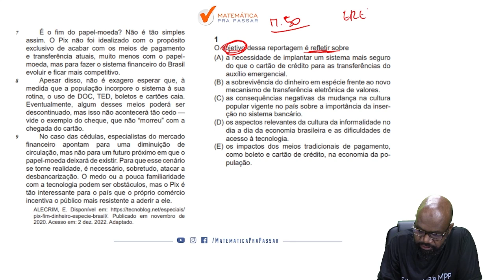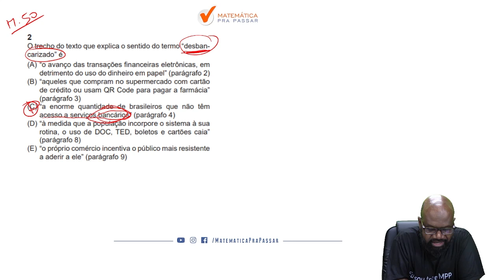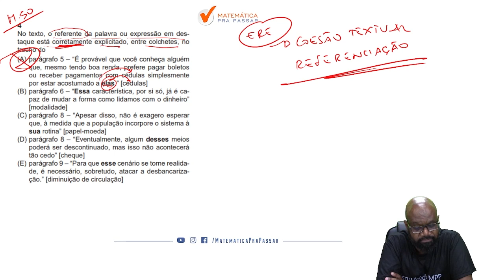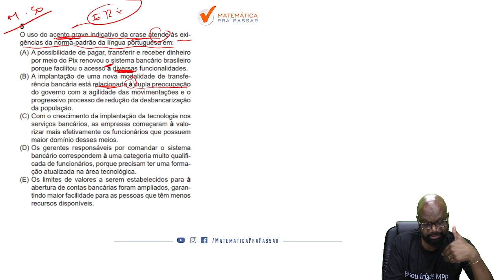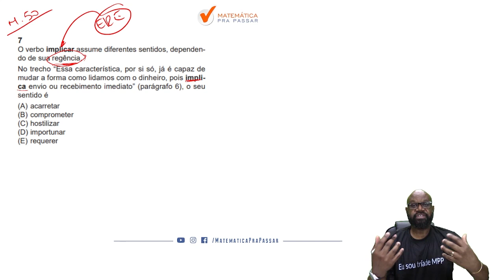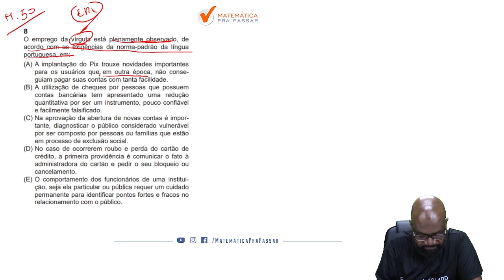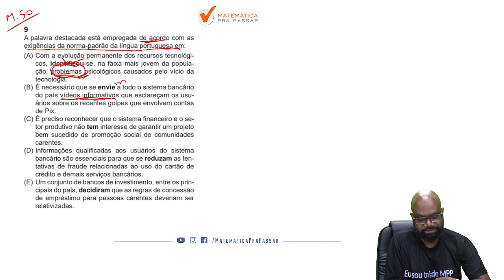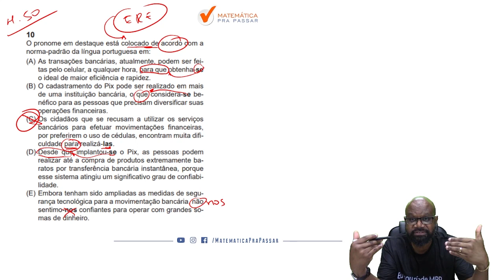Correção da Prova do Banco do Brasil 2023 | Português | Prova C | Gabarito 1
Se você está buscando aprender Assistir a correção de português do BB 2023 então fique tranquilo que a sua busca terminou.

Nesse vídeo nosso professor, Arnaldo Paula, mostra todos os caminhos para você aprender de uma vez por todas na Correção da Prova do Banco do Brasil 2023 | Português | Prova C | Gabarito 1.

Você terá acesso a uma metodologia objetiva e simples que será capaz de te fazer aprender esse assunto de uma vez por todas e assim passar a usar o Método LPP para Gabaritar as provas de Português para o Concurso do BB.

Então chegou a hora de dar o play e assistir Correção da Prova do Banco do Brasil 2023 | Português | Prova C | Gabarito 1